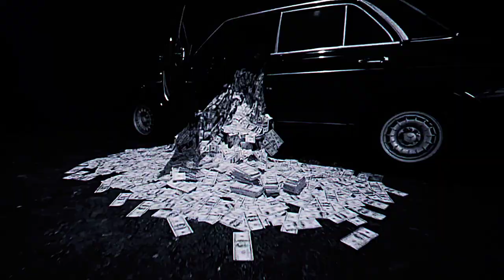dilemma big update Sidhumoosewala x stefflon Don New Song in June first week blast 🐐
dilemma in June first week blast 🗡